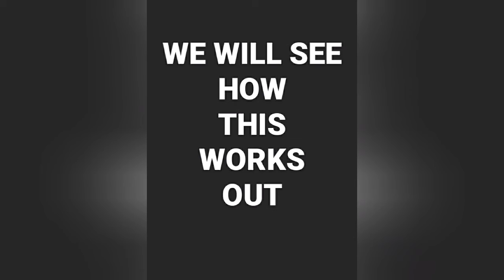KANYE WEST!! * FLOWER *